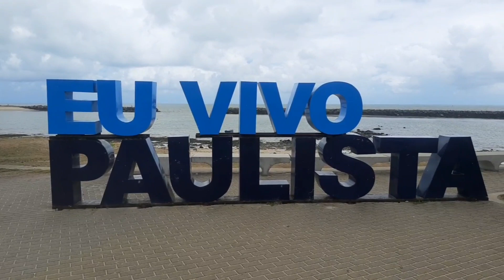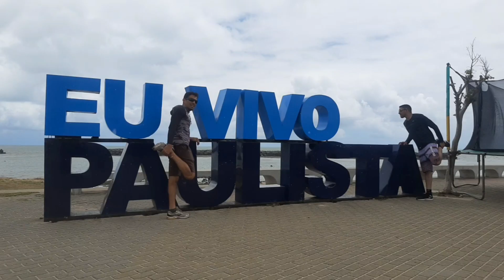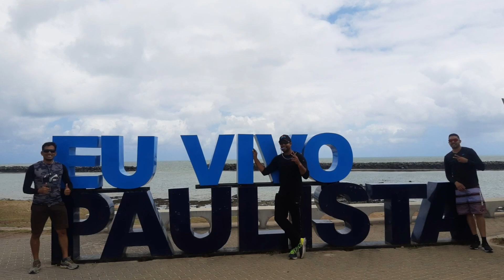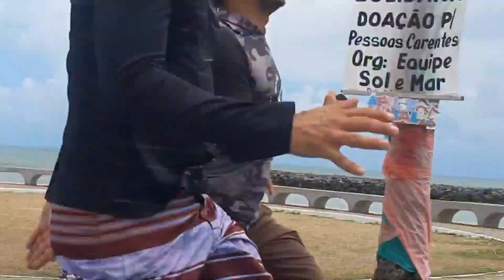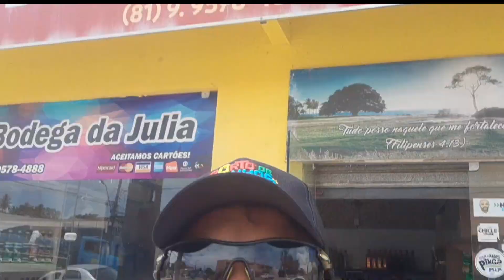Última Corrida De 2020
Neste video eu realizo a última corrida de 2020 entre amigos